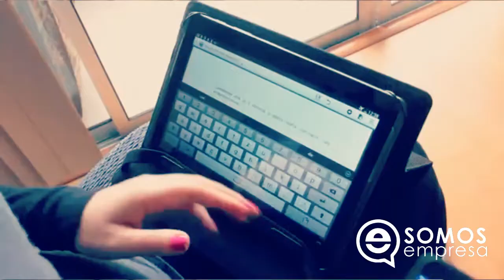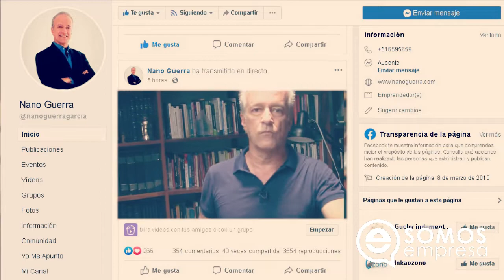Emprendedores en Cuarentena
CUARENTENA Te aclaramos las medidas tomadas en esta cuarentena y te damos algunos tips para no parar en estos días.